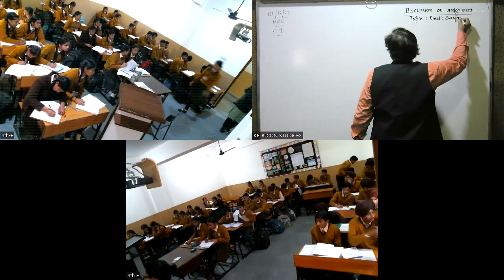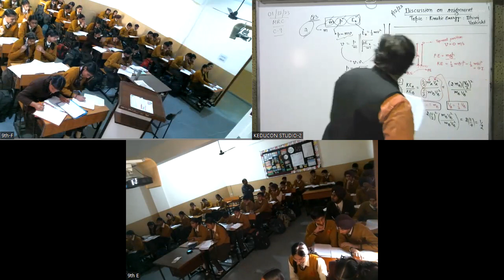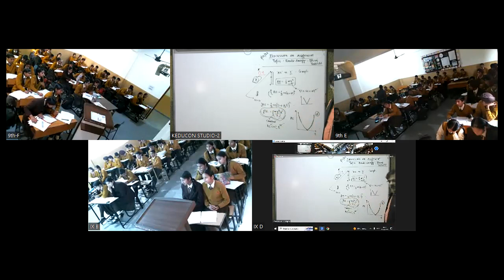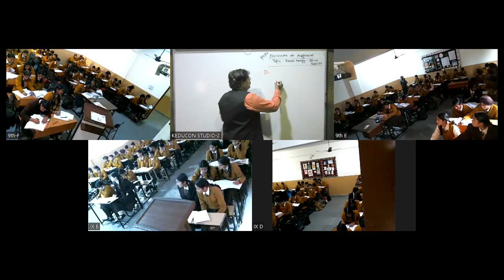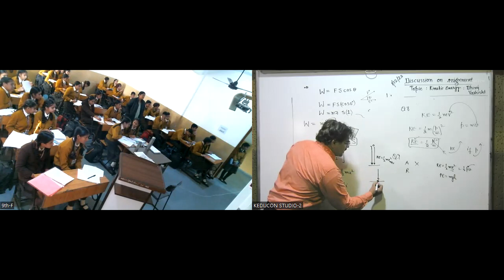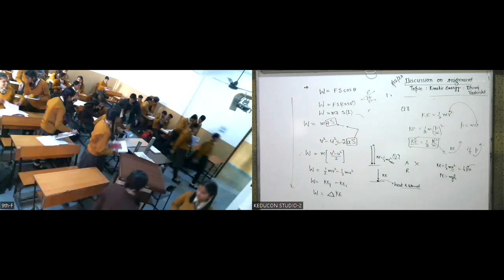Class-9 science 01-12-23